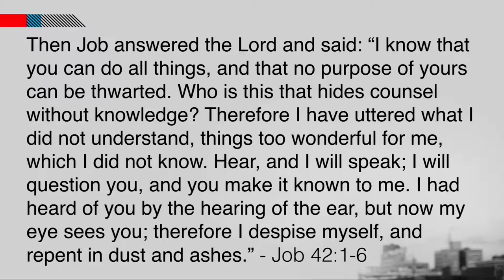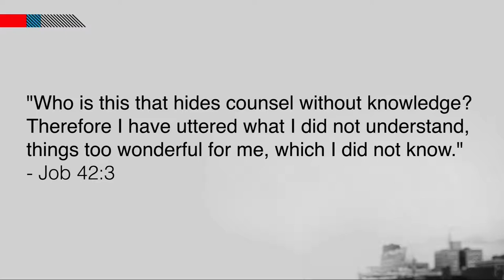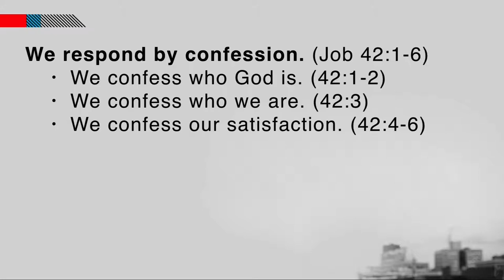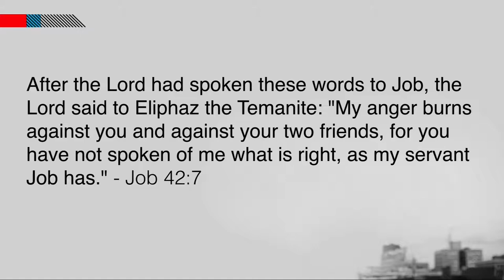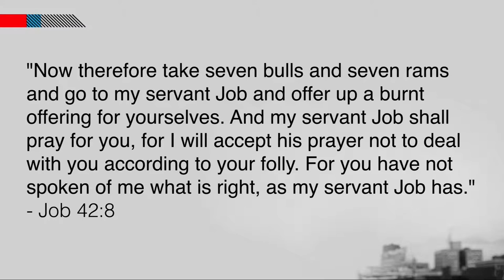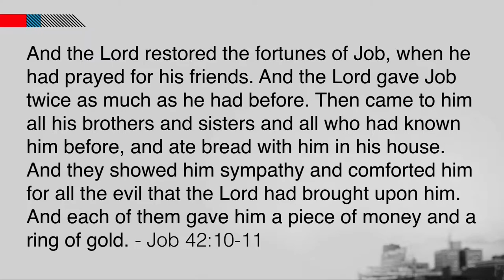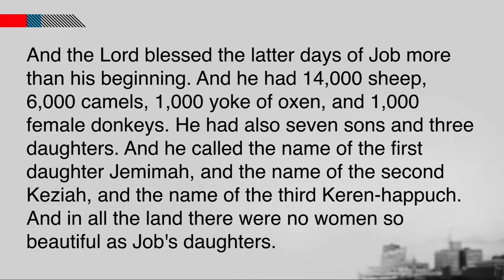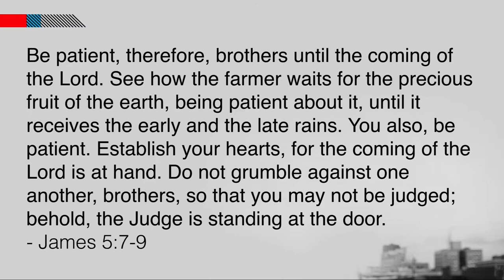The Book of Job // Faith and Sight // Travis Cook